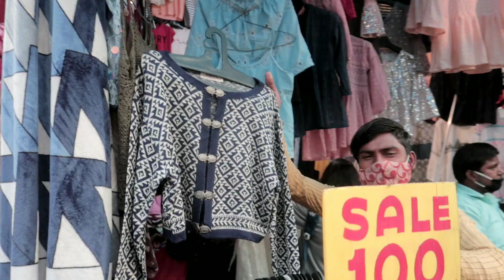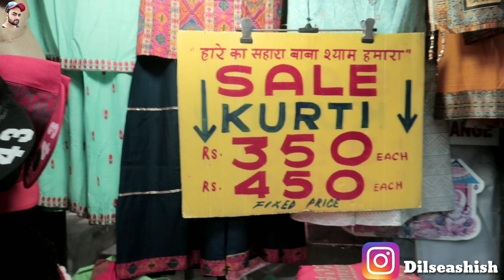Sarojini nagar market Delhi latest november collection| Boys & girls latest collection| Sale sale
I hope ki ap sabko ye market ki video pasand ai hogi or market ki videos or travel videos dekhne ke liye channel ko subscribe kare or meri family ke member bane🤩 Insta per follow karo dosto latest information update ke liye🤩